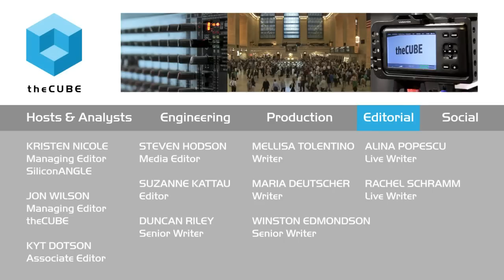Jonathan Eppers & Phil Buckellew - IBM Insight 2015 - ibminsight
01. Jonathan Eppers, RadPad, Visits theCUBE. (00:20)
02. Phil Buckellew, IBM, Visits theCUBE. (00:56)
03. RadPad Is a Mobile-First Apartment Finder. (01:03)
04. Market-by-Market Approach. (01:58)
05. IBM Delivers Solutions to All Sizes of Businesses. (02:34)
06. How RadPad Differentiates Itself from the Competition. (05:36)
07. Momentum in Mobile-First Solutions. (08:04)
08. Vision to Expand RadPad Internationally. (09:02)
09. Streamlining the Rental Process. (10:36)
10. Analyzing a Variety of Data Sources. (13:35)

How RadPad successfully scaled its growing business

IBM is branding itself as a data, mobile, analytic solution for everyone. In staying true to that tone, Big Blue has continued to deliver to customers the benefits of its Cloudant acquisition, and mobile is an excellent use case to demonstrate its willingness to work with customers of any size.

Dave Vellante, cohost of theCUBE, from the SiliconANGLE Media team, sat down with one of IBM’s many growing customers, RadPad, Inc.’s CEO Jonathan Eppers, as well as Phil Buckellew, IBM’s VP of mobile enterprise, to better understand how IBM has delivered on the infrastructure needs of a scaling business.

What’s so rad about RadPad?

RadPad makes apartment hunting possible right from a mobile device. Growing from location to location, Eppers explained that RadPad was “mobile-only for the first six months” and didn’t even have a website until then. They began first by providing photos and other information on possible apartments as a method of dealing with a common problem; naturally apartment hunting requires getting around, so mobile seemed obvious. They built an application and ran into the common problem of being unable to meet the demand.

Scaling

The company’s back-end team consisted of one individual who took on a search and found a scalable Infrastructure-as-a-Service provider that it could move its application to. This company was Cloudant, which is now part of IBM. This partnership was one made in heaven, as RadPad could focus on innovating instead of solving infrastructure scalability struggles; those are in the hands of Big Blue.

Eppers was proud to report that his firm had “never called IBM” or Cloudant before the acquisition. It’s been a seamless infrastructure solution that’s allowed the company to grow. Now it is looking to utilize the large data it has compiled on users to provide landlords with comprehensive profiles of its users. This massive data will require a dynamic infrastructure, and Buckellew was quick to point out that this was an excellent example of what IBM is capable of providing other firms and is typical of how it has helped firms in the past, and why IBM has seen substantial growth in mobile.